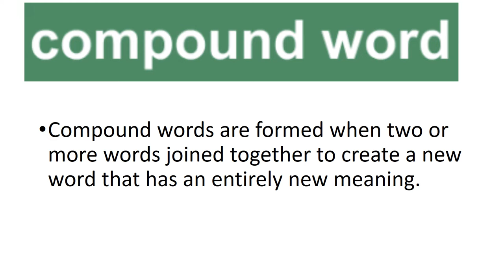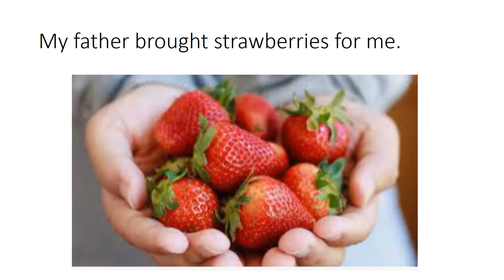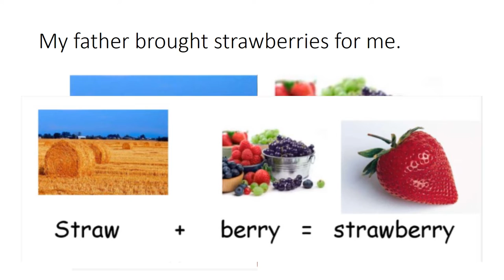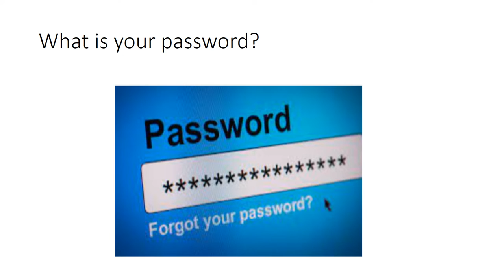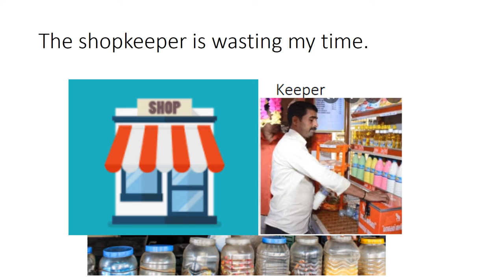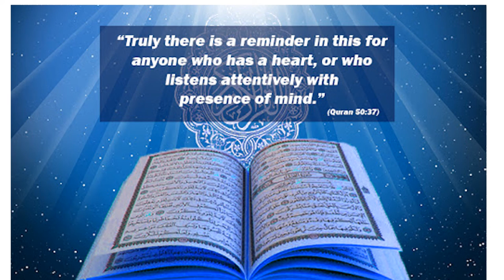English 4/Chapter 7.9/Compound word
Pakistan home school present this video for learning basic English of class 4 Punjab text book board of Pakistan, new syllabus one nation one curriculum . Because Urdu is our national language and English is difficult for people attending govt school because they come from low socioeconomic background. So that is why main language of instruction used in video is Urdu. one can videos on all subjects from class 1 to class 5 including Urdu, English, Math and science. you can find us on Facebook page Pakistan home school  and website pakistanhomeschool.com.